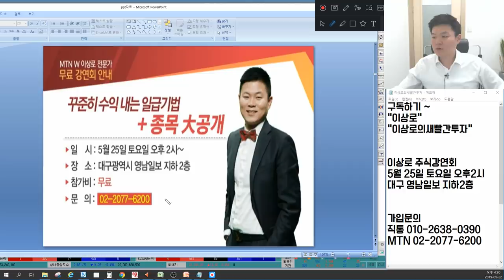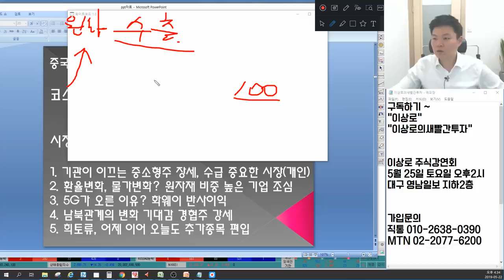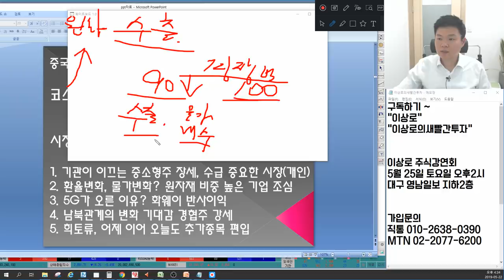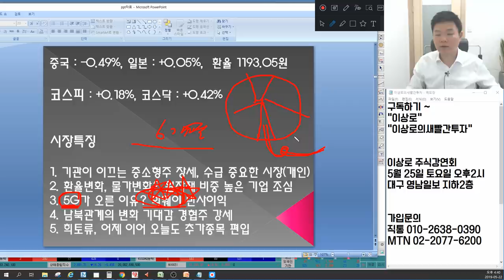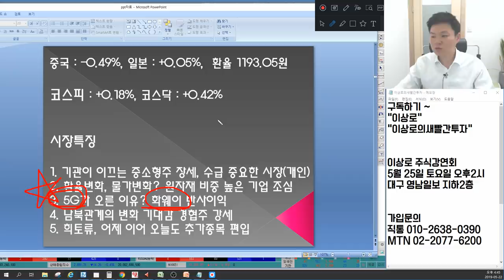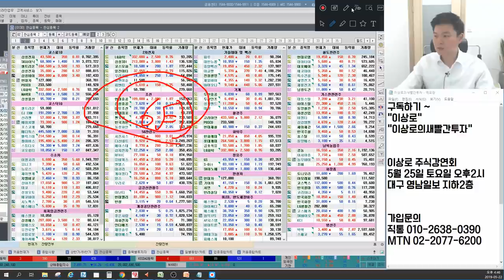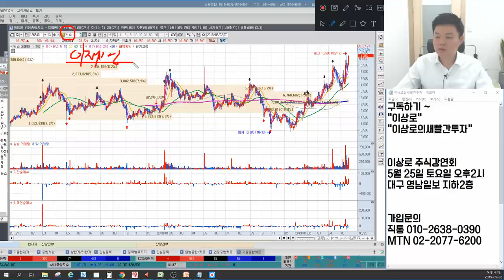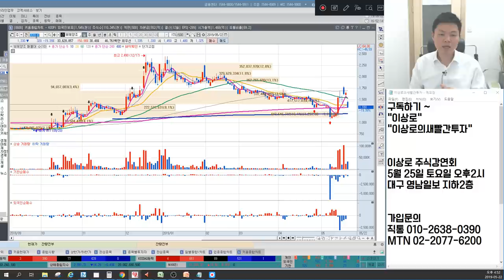화웨이 나비효과, 5G관련주 다산네트웍스,윈스,유비쿼스 또? 환율변화는 물가변화? 시장재편의흐름? 희토류대장주는? 무역분쟁 수혜 지속? 언론에 나오지않는 마감시황&종목추천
5월 22일 장마감후 꼭 알아야할 주식 마감시황과 내일장 관심주 5선 지금 확인하세요~

1. 기관이 이끄는 중소형주 장세, 수급 중요한 시장
2. 환율변화, 물가변화? 원자재 비중 높은 기업 조심
3. 5G가 오른 이유? 화웨이 반사이익
4. 남북관계의 변화 기대감, 경협주 강세
5. 희토류, 어제 이어 오늘도 추가종목 편입
6. 내일장관심주 공개